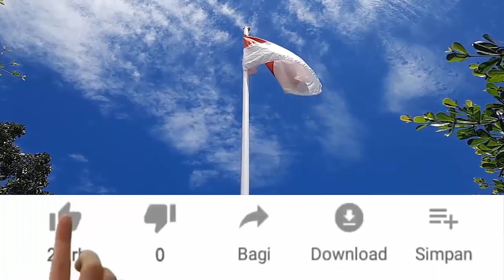DRONE ALIEN ZERVO TERBANG RENDAH?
Probe / Drone Alien terbang rendah di Meksiko Amerika latin. Probe berbentuk aneh tidak seperti biasanya Probe yang berbentuk bulat. Probe merupakan Drone canggih yang bisa membuka portal dimensi. Probe juga bisa membuat Crop Circle.

Silahkan langganan dengan CahJowoChannel untuk mendukung channel ini agar terus berkembang